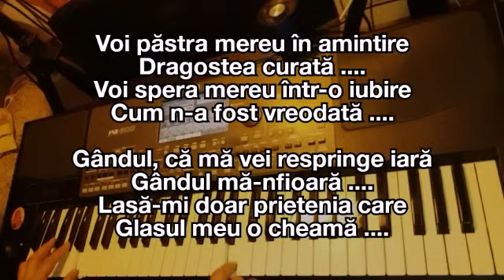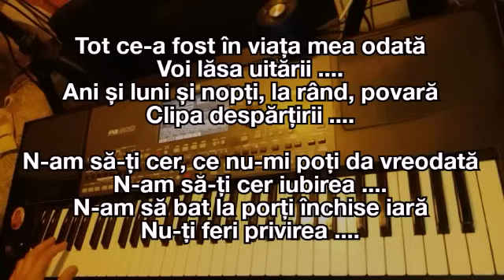Drumurile noastre toate (Re ' min) - KARAOKE